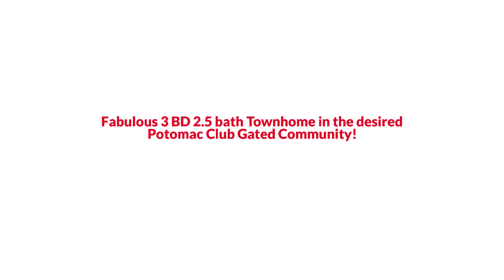Awesome Woodbridge Contemporary Style Home for Sale $415K or Trade The Reynolds Team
The Reynolds Team Presents, Exclusive Home for Sale! 14539 Barkham Drive, Woodbridge, VA 22191.

Fabulous 3 BD 2.5 bath Townhome in the desired Potomac Club Gated Community. This Pulte Saratoga model sits at the penthouse level. Enter into a spacious multi-entrance foyer that opens into a high-ceiling living room with gleaming hardwood floors and tall windows allowing lots of natural sunlight. Modern and premium upgrades throughout. Open-concept floor plan. Gorgeous Kitchen offers granite countertops, 42-inch tall cabinets, a recessed-lighting breakfast bar and an additional breakfast nook. The family room is adjacent to the kitchen with a marble surround fireplace and private balcony off the kitchen. The dining area and spacious living room feature elegant Crown, Base and Chair Molding. Primary bedroom suite features a large walk-in closet, luxurious soaking tub, separate shower and granite vanity tops with double sinks. There are 2 additional spacious bedrooms, a full bath with a granite vanity single sink and the laundry room is on the upper level. This beautiful home also has a rear-loading garage space and driveway. Amenities include indoor and outdoor pools, fitness center, clubhouse, rock climbing wall and more. Convenient to VRE, commuter lots, Rte. 1, 1-95, Quantico and Potomac Mills. Stonebridge Shopping area that includes Wegmans is within walking distance across the street. YOU DON’T WANT TO MISS THIS HOME IT WON'T LAST.